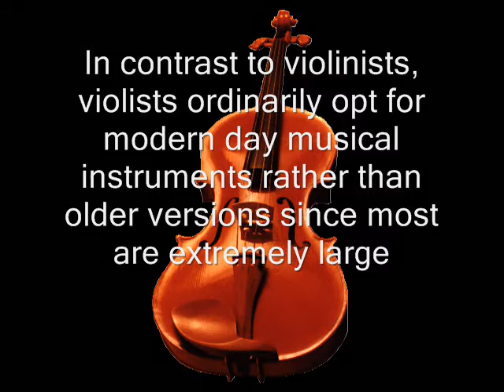Learn Viola Techniques and Methods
This is a cool video about Viola Methods and Techniques to learn. Watch it now to be inspired to play the musical instrument of viola.